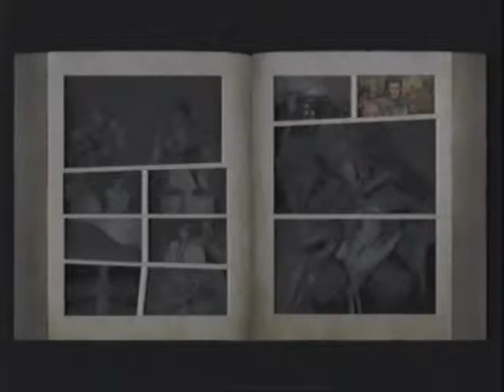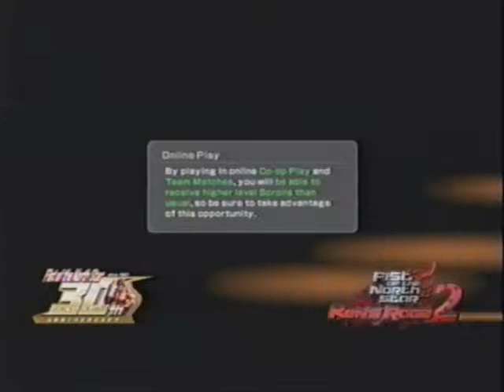Ken's Rage 2 Ft. Magos | Episode 3: The German Economy